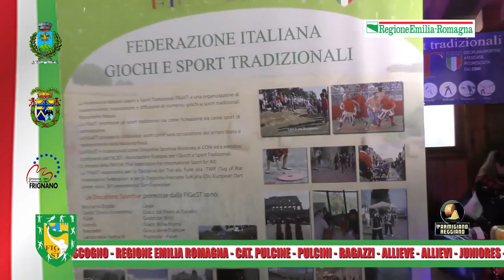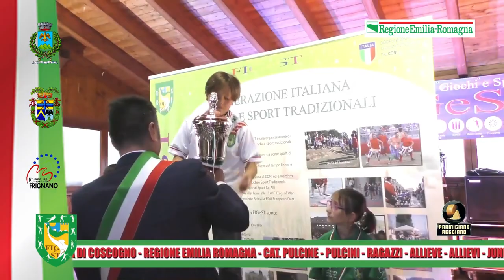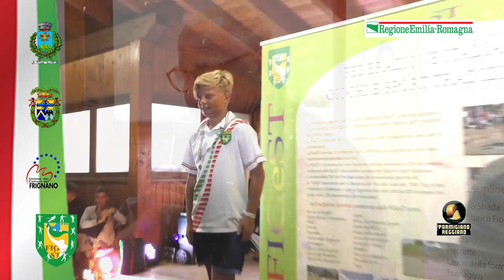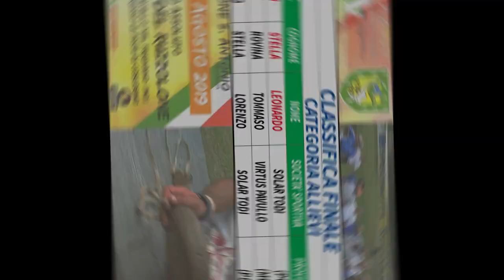Settore Giovanile ruzzolone Campionato Italiano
Coscogno (MO) 23 Agosto 2019